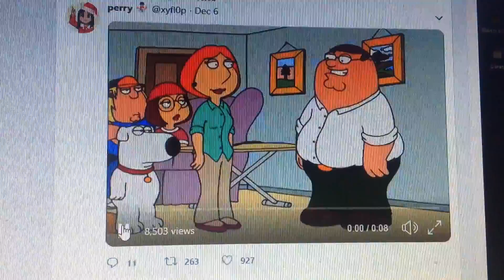Season 1 meme